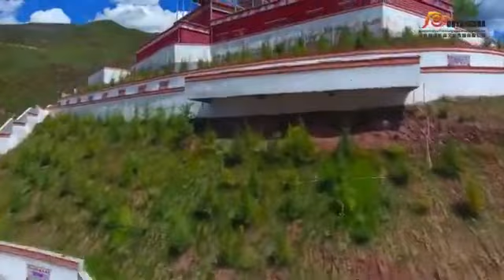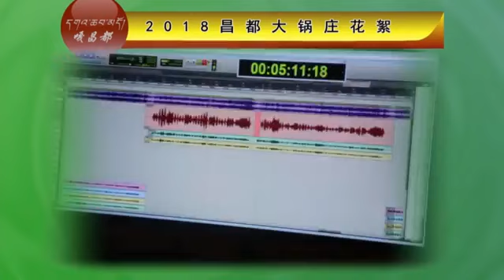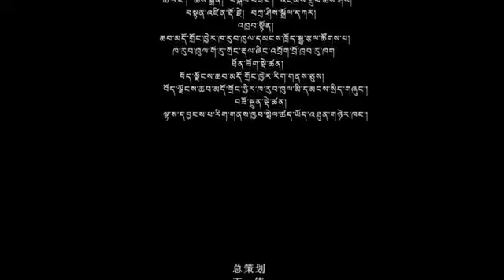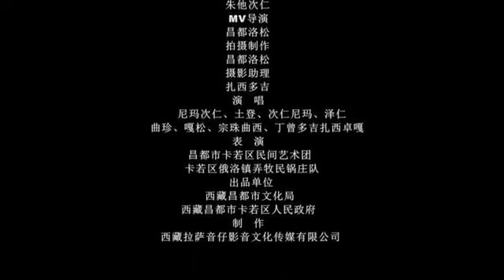Tibetan dance 2018 ཆབ་མདོ་སྐོར་བྲོ་ Chamdo 昌都大锅庄